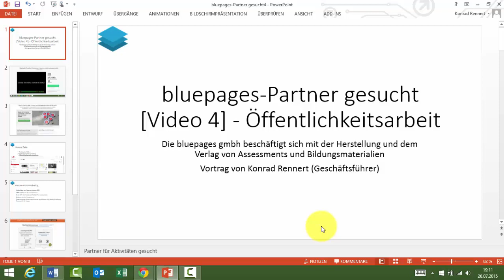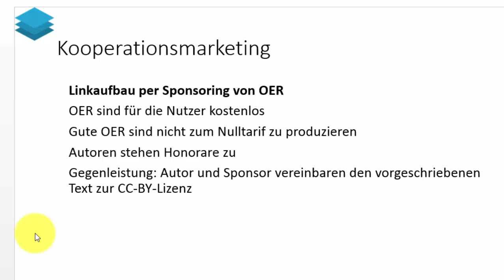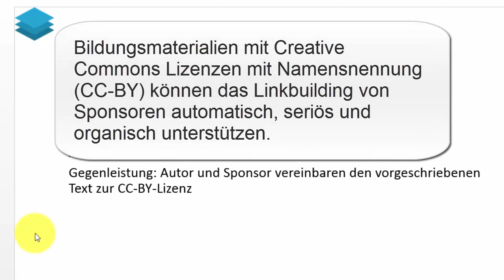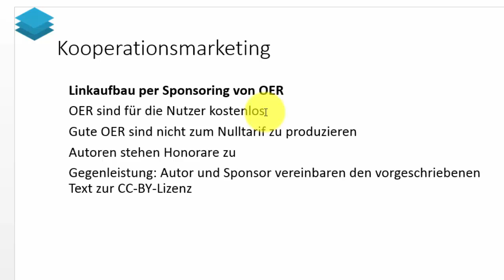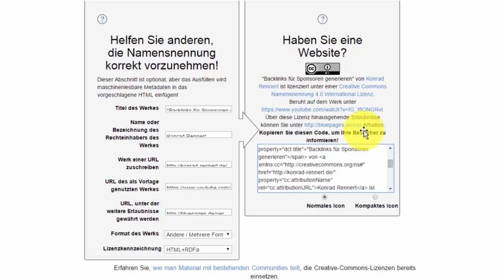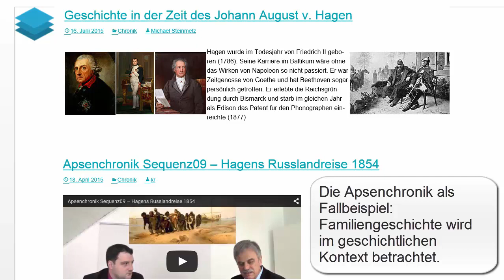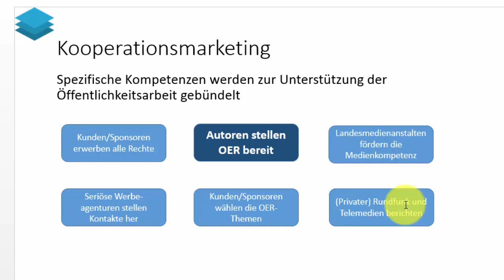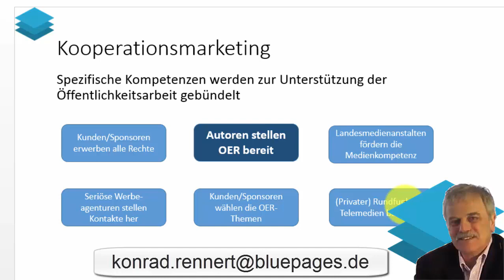_4: Öffentlichkeitsarbeit unterstützen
Die bluepages gmbh beschäftigt sich mit der Herstellung und dem Verlag von online-Assessments und Bildungsmaterialien und den zugehörigen Beratungsdienstleistungen. Sie hat jenseits eines gut frequentierten YouTube-Kanals kaum die Möglichkeit ihre Kompetenzen zur digitalen Bildung den potentiellen Nutznießern zu präsentieren.
Da bietet sich Kooperationsmarketing an. Auf das Internet spezialisierte Werbeagenturen sind der ideale Partner, um den Linkaufbau von Kunden per Sponsoring von Open Educational Resources (OER) voran zu treiben. Abgesehen von öffentlich finanzierten OER als Nebenprodukt von geförderten Projekten gibt es bisher nur wenige freie Bildungsangebote, die professionellen Ansprüchen genügen. Weil OER für die Nutzer kostenlos sind, aber nicht zum Nulltarif produziert werden können, erscheint der Ansatz zur Kooperation mit Partnern aus der Werbebranche zielführend. Viele Werbe- und Sponsoring Agenturen haben schon bei der Förderung des Sports Erfahrung gesammelt. Statt Werbeflächen auf Banden und Trikots könnte die Creativ-Commons-Lizenz mit Namensnennung zielführend sein. Sie präsentiert mit jedem Werk von kompetenten Autoren auch deren Förderung durch Sponsoren. Als Gegenleistung für die positive öffentliche Wahrnehmung übernehmen die Sponsoren das Honorar und die Kosten für das Lektorat und die Bereitstellung für den Download.